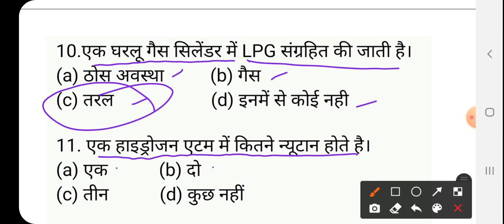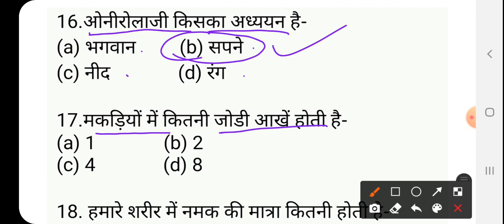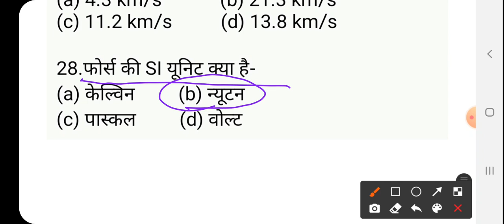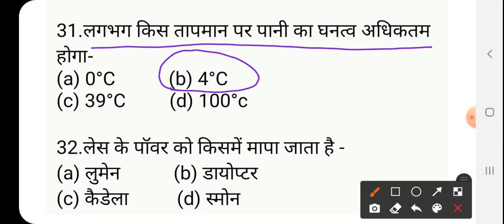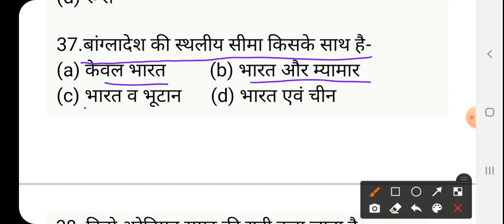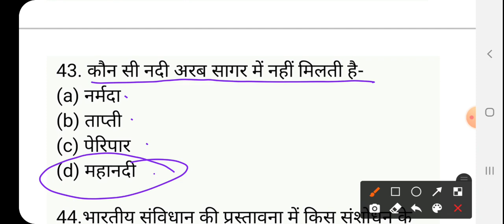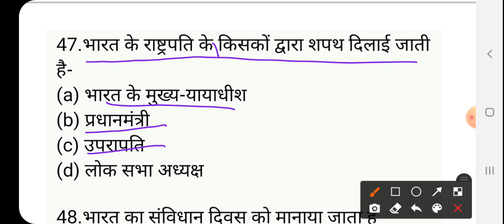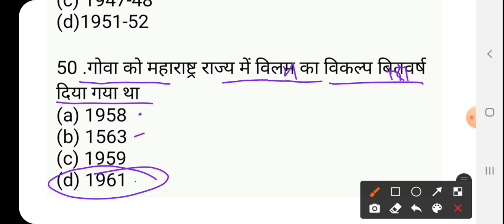junior added exam 2021/UP added junior high school teacher exam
GkArjunsir junioraddedhighschool junior added exam 2021/UP added junior high school teacher exam